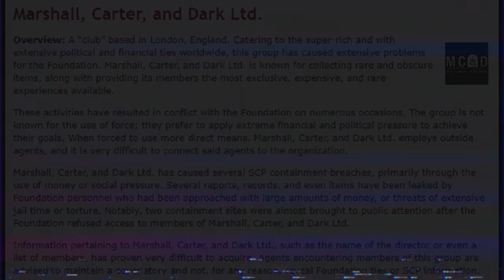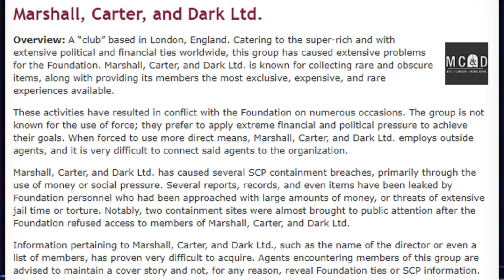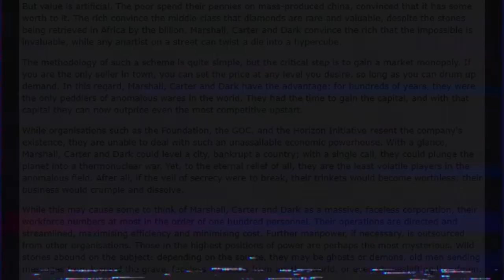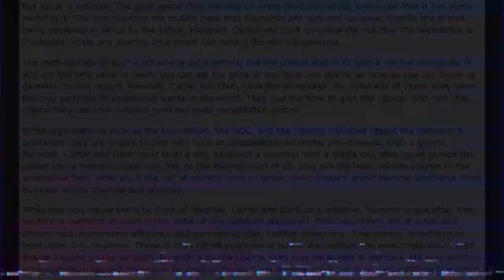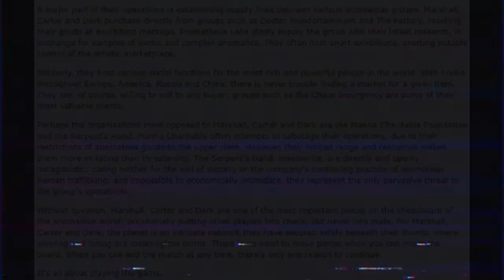SCP Foundation Universe: Marshal, Carter and Dark Ltd: Orientation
Additional recordings will be added once decoded by Mobile Task Force Mu-3 ("Highest Bidders") and screened for memetic and cognitohazard agents.

Current Patreons:
ICup
A Farmer
M Southcott